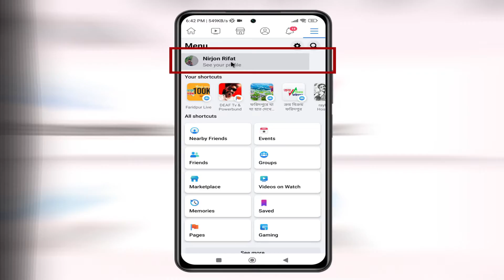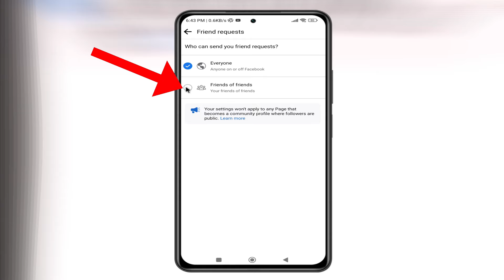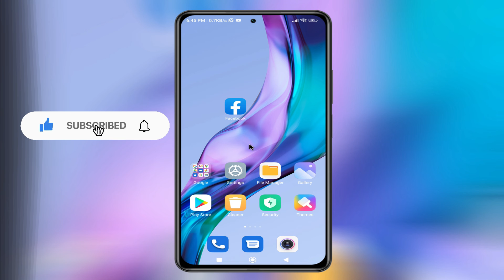How To Hide Add Friend Button On Facebook | Settings 2022 | Tech360 Rifat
in this video i will show you How to Hide Add Friend Button On Facebook Settings ...?